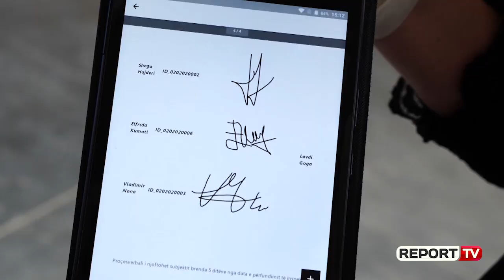Arrihet marrëveshja e parë e Shengenit Ballkanik, Çuçi: Pakt me Maqedoninë për produktet bujqësore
Në kuadër të Shengenit Ballkanik, Shqipëria dhe Maqedonia e Veriut do të nënshkruajnë Marrëveshjen për njohjen e Certifikatave Fitosanitare, duke lehtësuar në këtë mënyrë shkëmbimet tregtare të produkteve bujqësore mes dy vendeve. Gjatë një video-konference ministrat e Bujqësisë të të dy vendeve, Bledi Çuçi dhe Trajan Dimkovski, u dakordësuan për variantin final të marrëveshjes, për të cilën është punuar prej rreth 6 muajsh që nga takimi i fundit i tyre në Tiranë, njofton ministria.

“Tani çdo gjë është pothuajse gati. Kemi versionin final të marrëveshjes për njohjen e certifikatave fitosanitare për secilin vend. Jam i lumtur që më në fund finalizuam diçka që e kishim diskutuar që para gjashtë muajsh në Tiranë. Çdo krizë është një mundësi për të ecur përpara, kështu që le ta shfrytëzojmë këtë mundësi për të ecur përpara dhe të nënshkruajmë së bashku këtë marrëveshje shumë të rëndësishme”, tha ministri Çuçi.